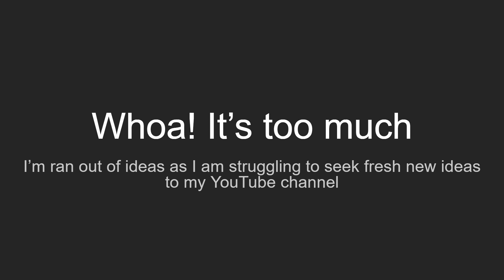Worst Designs Ever!